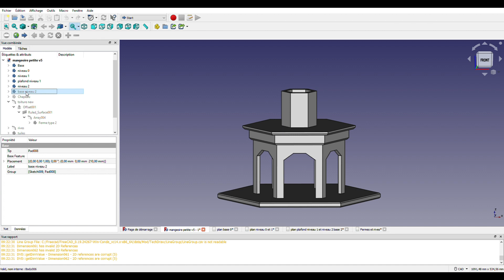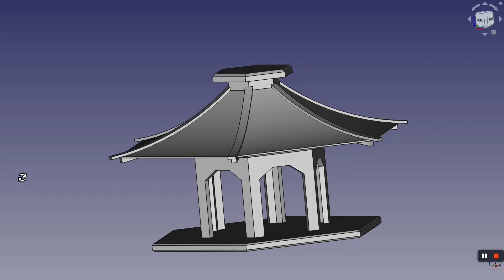Réalisation d'une mangeoire pour les oiseaux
Mangeoire pour les oiseaux de la nature entièrement réalisée en bois de Châtaignier. Le Châtaignier est réputé très résistant aux agressions externes du climat,  avec une protection supplémentaire à l'huile de tung, l'ensemble est prêt à résister aux rudes hivers et à fournir un peu de nourriture aux oiseaux en période hivernale.